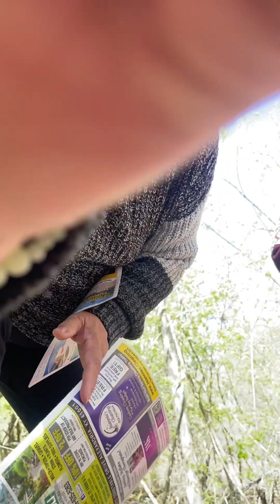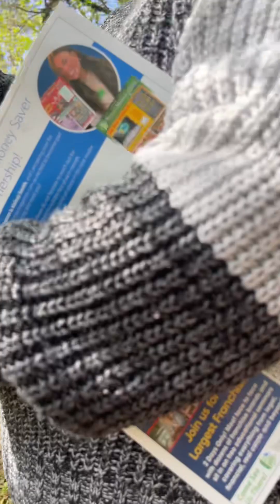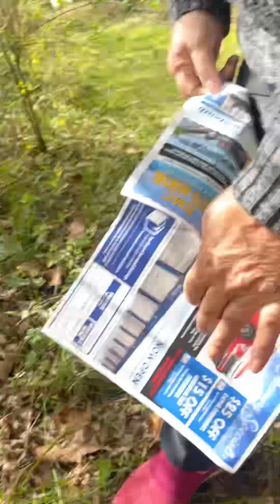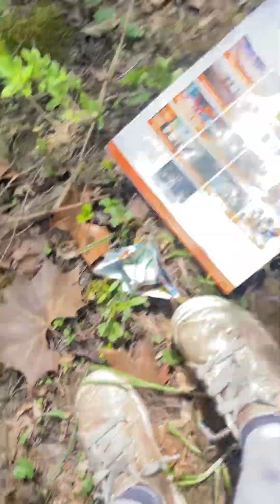Sunday funday at the trail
Having a walk inside the trail of Arcadia, Alexandria
With my son and his family